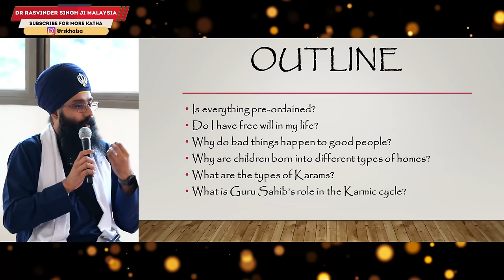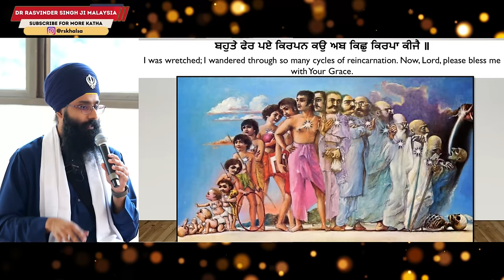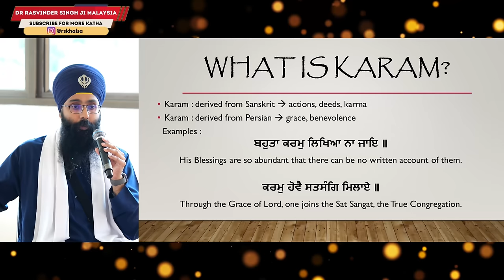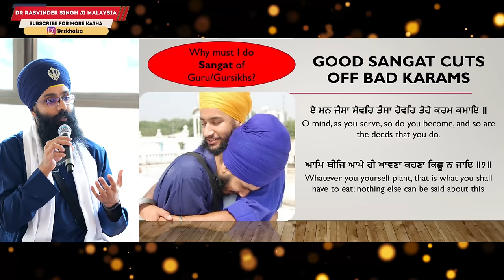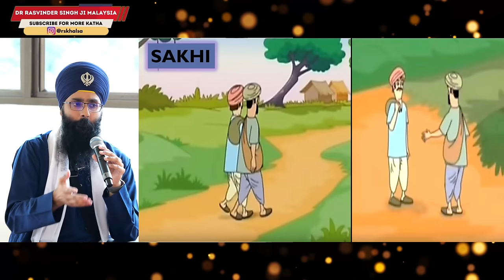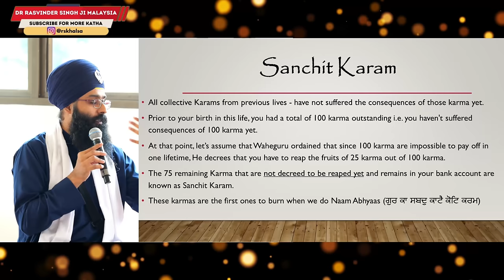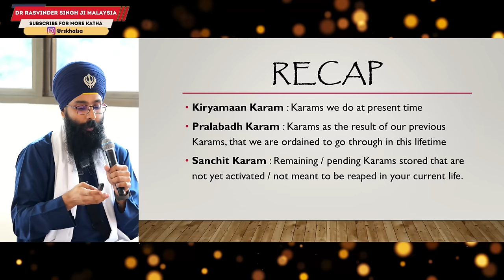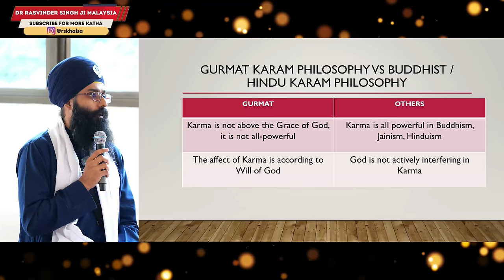Gurmat Karam Philosophy : An Overview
In this video, Dr Rasvinder Singh discusses Karam in Gurmat and answers some questions often asked by sangat:

Is everything pre-ordained?
Do I have free will in my life?
Why are children born into different types of homes?
What are the types of Karams?
What is Guru Sahib’s role in the Karmic cycle?